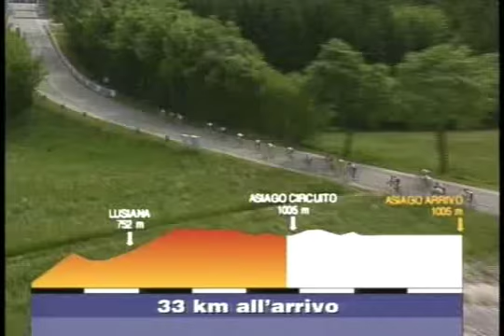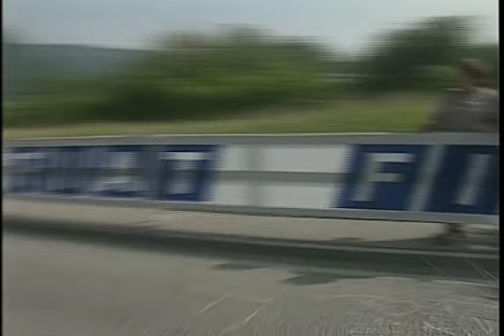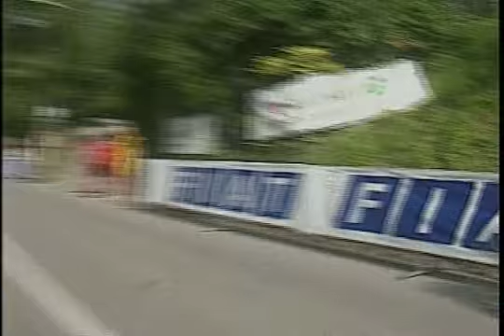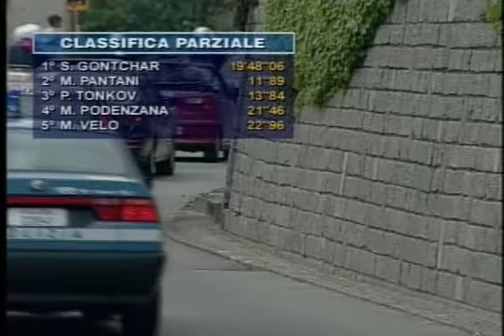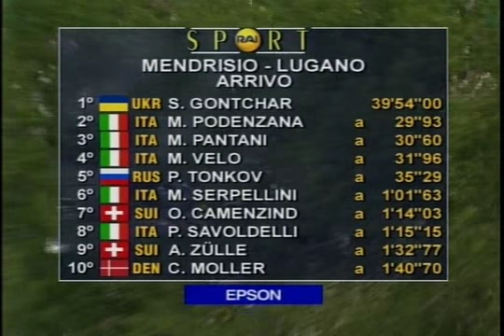Giro D'italia 1998 Part 2